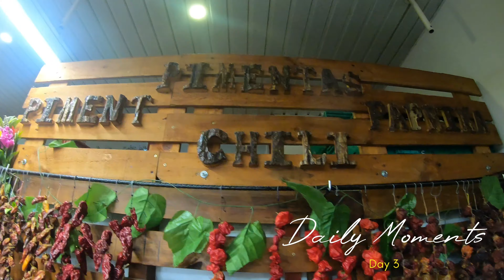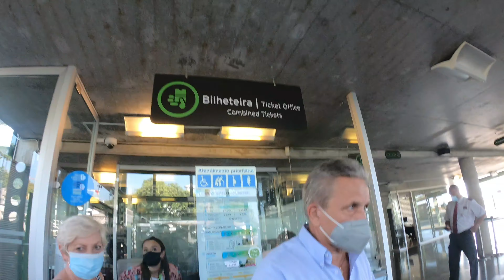Madeira 4K - Portugal - 2021 | Day 3 &4 | Incredible Madeira Island | Funchal | Toboggan Ride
The Madeira Islands are a stunning archipelago in the middle of the Atlantic — a place of lush greenery and rugged mountains 1,000km from the European mainland. where you can hike in the morning, surf in the afternoon, and finish your day in a fine restaurant where the breathtaking view is complemented by unforgettable Mediterranean or traditional Madeira cuisine.

If you’re hoping to see a lot of the island in the time you have, then hiring a car is a great option

MERCADO DOS LAVRADORES (FARMERS’ MARKET) -
The Farmers' Market, in the Funchal’s city center, was dedicated on 24th November 1940. This project designed by Edmundo Tavares (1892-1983), features New State architecture, and reflects the intention to make it the major supply point of the city.

The Funchal Cable Car - A Journey between heaven and earth  From the cable car, hovering over the city, where buildings rise alongside gardens and kitchen-gardens, you can enjoy Funchal’s amphitheatre and bay in a scenario of blues, greens and oranges.

Madeira Toboggan Ride on Traditional Wicker Basket Sledges - A thrilling and unforgettable ride and of up to 30 Kms per hour is guaranteed.
A thrilling and unforgettable ride and of up to 30 Kms per hour is guaranteed
Prices : 15,00 € per Person

Right in the middle of the Atlantic, the islands of Madeira and Porto Santo are a haven of natural beauty. The exotic colours of the flowers stand out from among the blue sea and the emerald green vegetation; this is an archipelago where two thirds are a protected area and where the largest Laurisilva forest in the world is located.